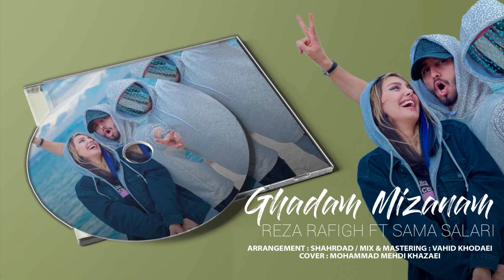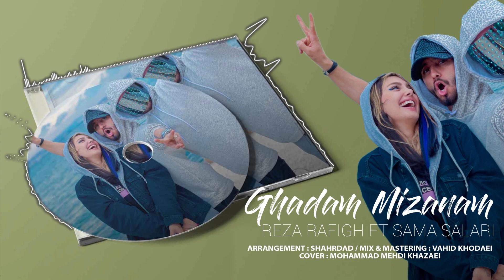آهنگ رضا رفیق با سما - قدم میزنم| Reza Rafigh Ft Sama - Ghadam Mizanam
آهنگ رضا رفیق با سما سالاری - قدم میزنم
Reza Rafigh Ft Sama Salari - Ghadam Mizanam
Music & Arrangement: Shahrdad
Mix & Mastering: Vahid Khodaei
Cover Art: MohammadMehdi Khazaei
همین حالا عضو کانال من بشید: